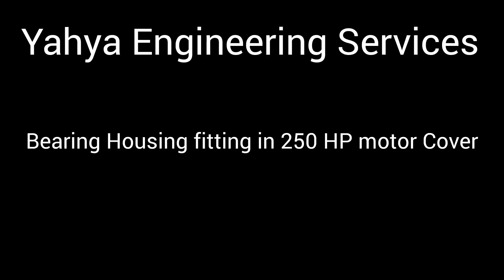Bearing Housing Fitting in 250 HP Damaged Motor Cover | How to repair motor covers bearing size.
In this video, you will see how to repair motor covers when its bearing sizes lose in their covers.